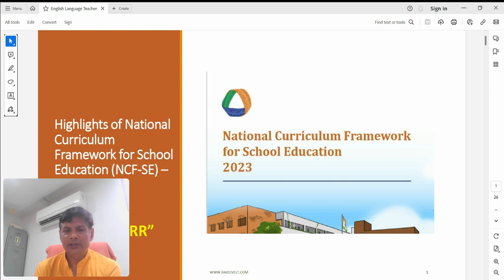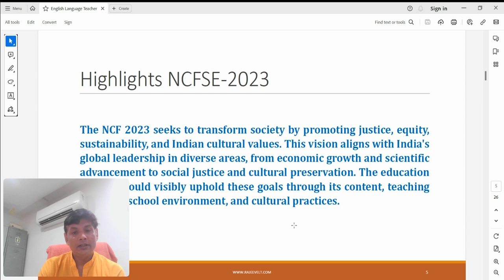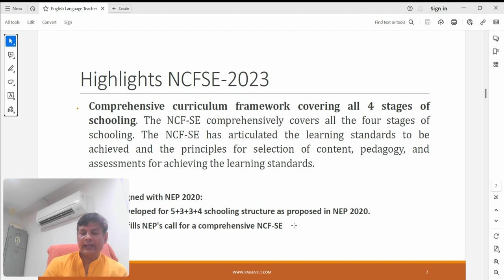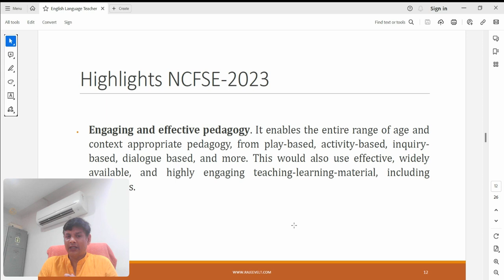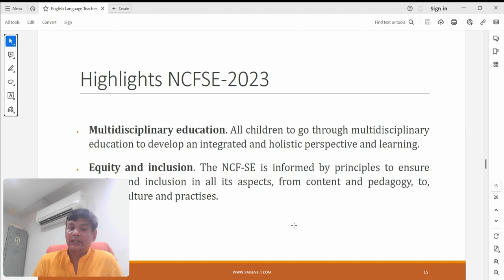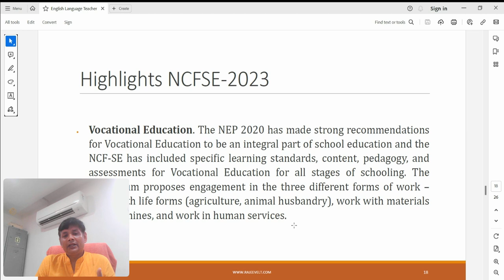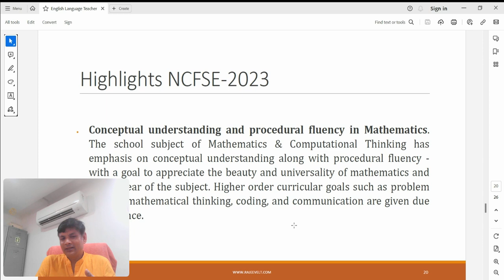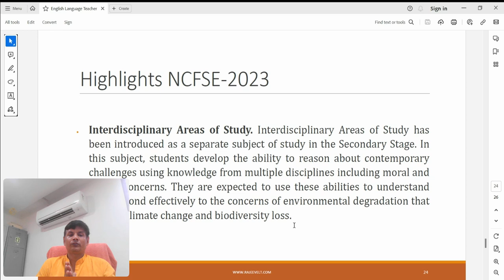Twenty 20 Highlights of National Curriculum Framework for School Education NCFSE 2023